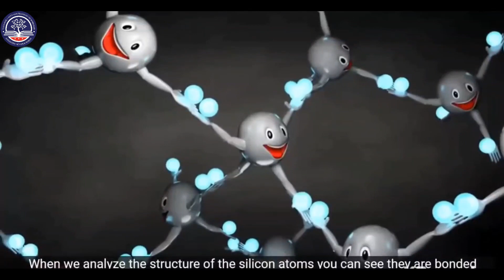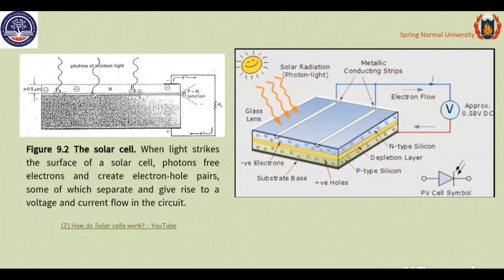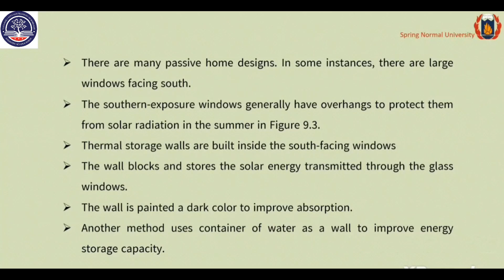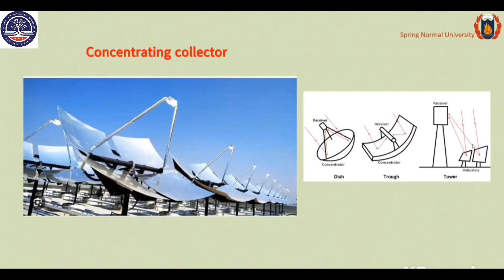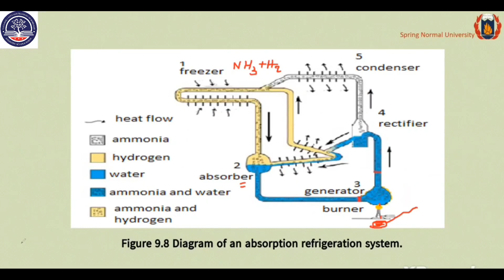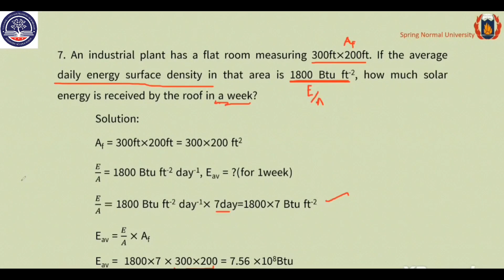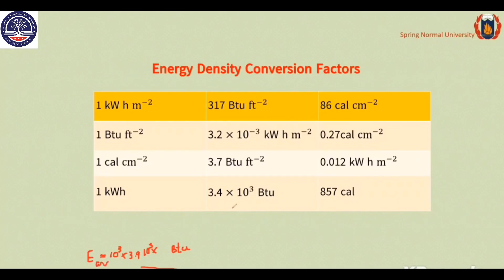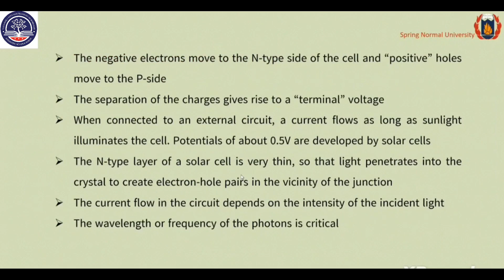AiO4 Physics Solar Radiation Phy 2002, Ch 9 Lecture 4 part 2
AiO4_Physics_Solar Radiation (Phy-2002, Ch 9)_Lecture 4